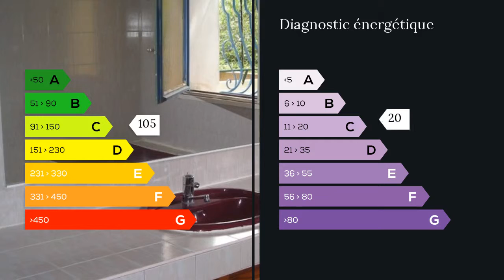A vendre - Maison/villa - Remoulins (30210) - 4 pièces - 106m²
Gilbert MONGABURE MAXIHOME, plus de 50 biens sur la région du Pont du Gard, au 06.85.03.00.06 ou sur mon
Vous propose cette villa étage de 110m², rénovée, proche du centre de REMOULINS.
En partie rez de chaussée, un hall d'Entrée, un beau séjour lumineux, un coin repas avec une cuisine équipée, s'ouvrant sur un terrasse avec barbecue, un WC avec lave main.
A l'étage, trois belles chambres avec placards dont une donnant accès sur une loggia, une salle de bain, un WC séparé, possibilités d'emménager les combles.
Ecoles, collèges, commerces à proximités à pieds.
Lycées: UZES, NÎMES, ou AVIGNON desservis par les bus.
Péage: REMOULINS
Aéroport: Nîmes-Garons et Avignon M. Gilbert MONGABURE 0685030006 / 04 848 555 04 poste 9328 Agent commercial indépendant du réseau national clairimmo Maxihome N° RSAC : 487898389 FCI-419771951 - Ville du greffe